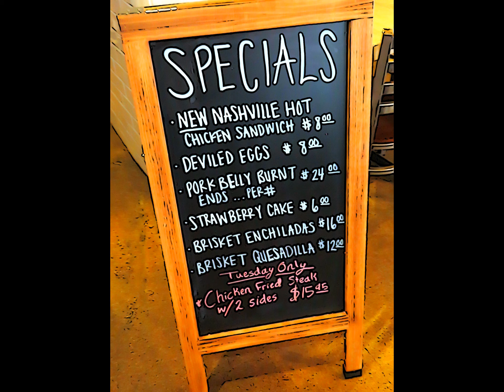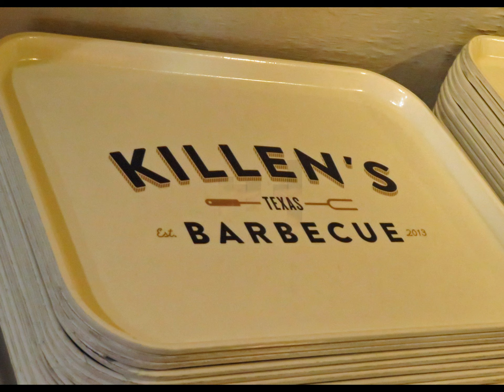Killen's Barbecue in Pearland TX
Great moist end brisket